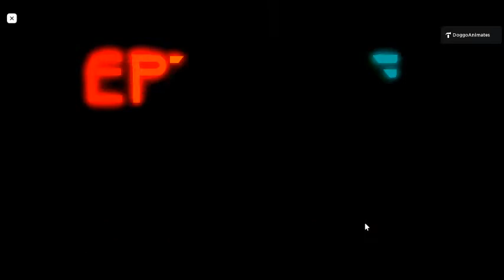HOW TO BEAT LEGO AND FRIENDS CAVE TEASER | ROBLOX